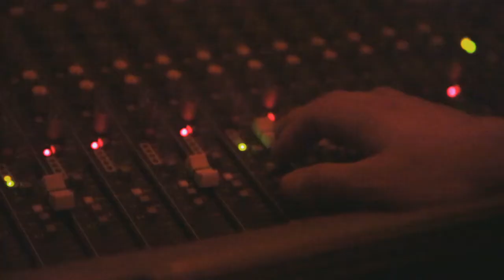Fresh My World: Noah Slee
Tau Manukia talks about his Spasifix days as a legitimate 'garage band', going solo as 'Noah Slee', the name change, his debut solo album and more ...

Fresh S4E1 hosted by Noah Slee
Episode 1 hosted by Noah Slee at Cult Couture